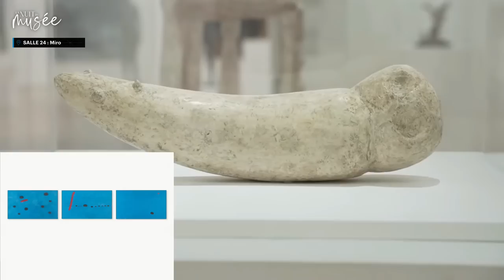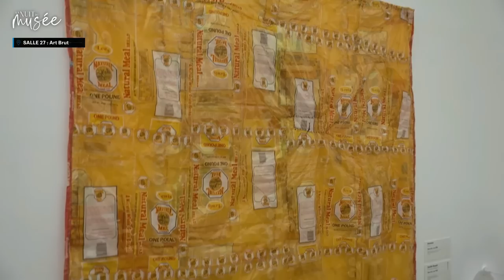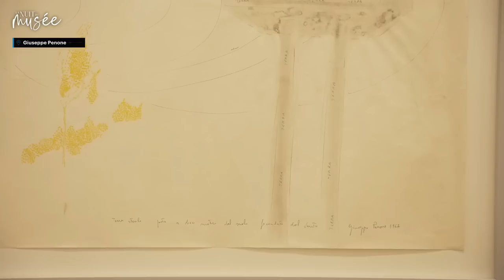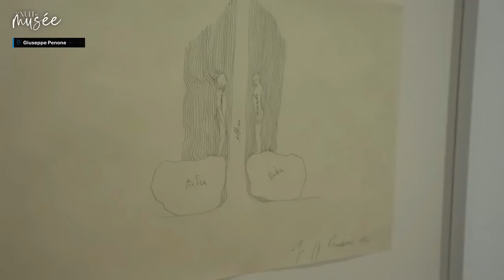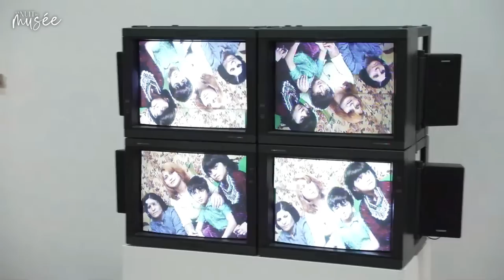La nuit du musée au centre Pompidou avec Amine & Phillippe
La nuit du musée au centre Pompidou avec Amine & Phillippe - Live (07/01/2023)